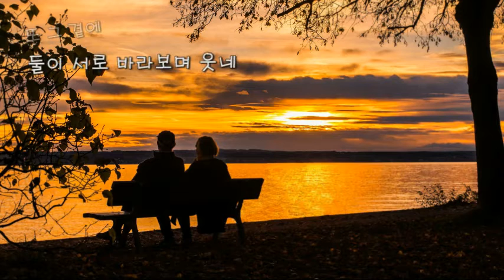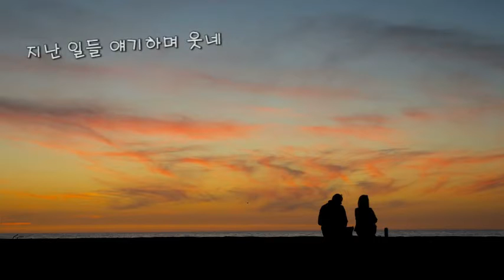한사람 (양희은 Cover) - 스타리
2016년 늦가을 ***님의 결혼기념일 축하곡으로 부름.

한사람 이주원 작사.곡/ 양희은 노래

한사람 여기 또 그 곁에
둘이 서로 바라보며 웃네

먼 훗날 위해 내미는 손
둘이 서로 마주잡고 웃네

한사람 곁에 또 한사람
둘이 좋아해

긴 세월 지나 마주 앉아
지난 일들 얘기하며 웃네

둘이 좋아해